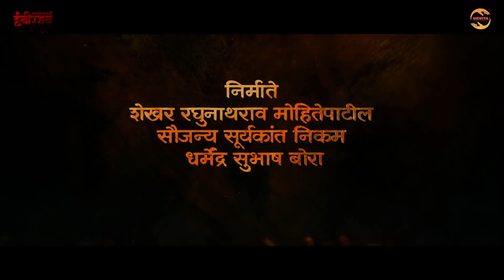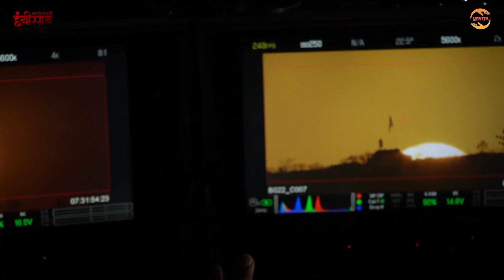Making of Sarsenapati Hambirrao Part - 6 | Urvita Productions | Raya Abhyankar | Anaji Pant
सरसेनापती हंबीरराव हा महाराष्ट्राचा महासिनेमा कसा तयार झाला त्याची भव्यदिव्यता अनुभवा आता मेकिंग व्हिडिओ च्या माध्यमातून. हा सहावा भाग आहे यापुढे असे अजून 8 भाग येणार आहेत.

Story, Screenplay, Dialogue and Directed
By:  Pravin Vitthal Tarde

DOP:
Mahesh Limaye

Presented by
Sandip Mohite Patil

Produced By:
Shekhar MohitePatil,
Saujanya Nikam,
Dharmendra Bora.